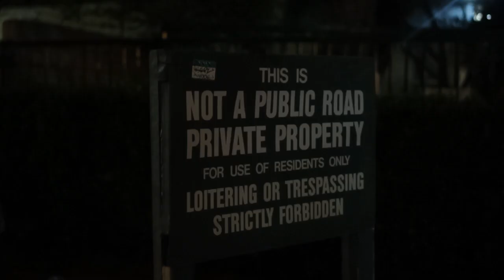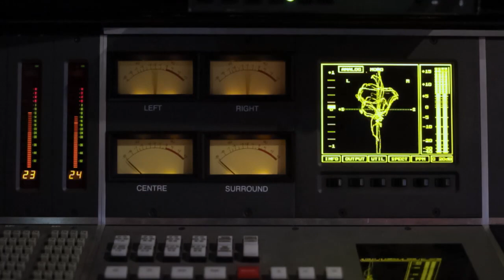WE55 - GREEN GATES